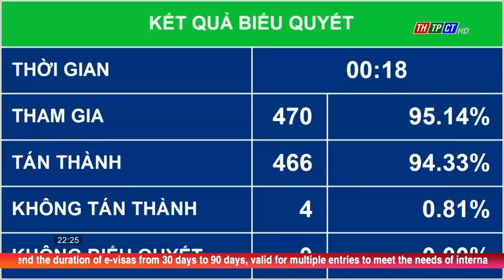Cần Thơ News 24/6/2023 | Cần Thơ TV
Headlines:
♦ New addition to the law on exit and entry in Vietnam.
♦ Conference of the Military Party Committee of Cần Thơ city.
♦ Áo dài features the honor of Vietnamese and Japanese culture...